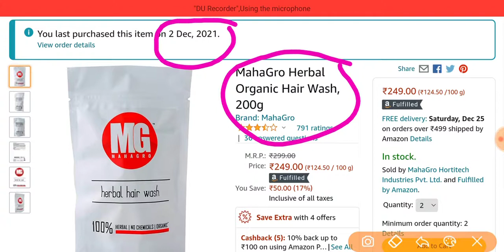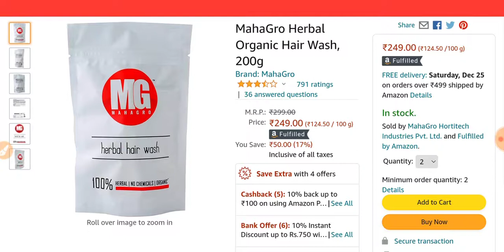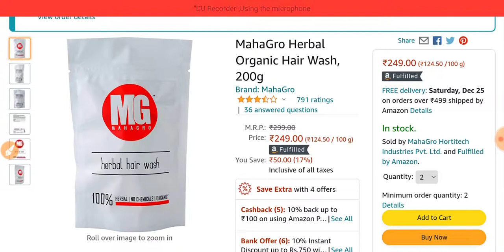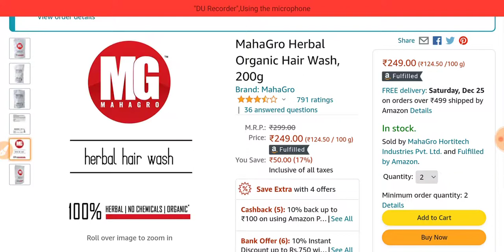MAHAGRO HERBAL ORGANIC HAIR WASH/NATURAL SHAMPOO FOR HEALTHY HAIR/CHEMICAL FREE SHAMPOO FOR ALL HAIR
MahaGro Herbal Organic Hair Wash, 200g,LINK TO PURCHASE